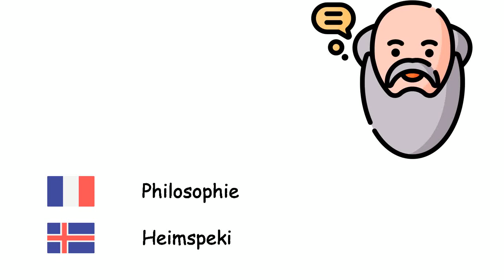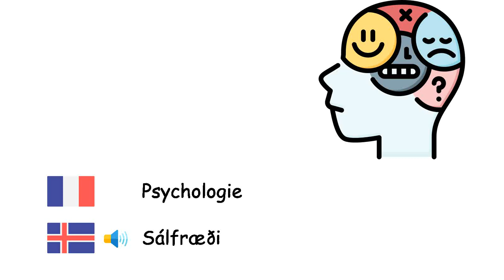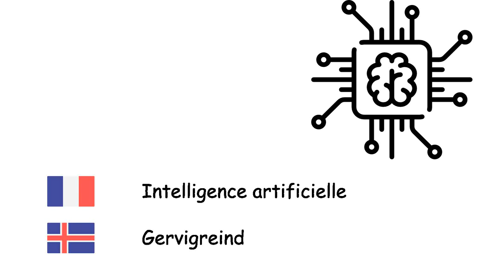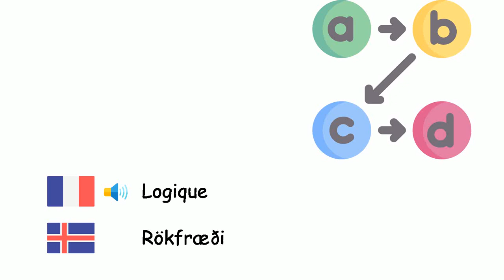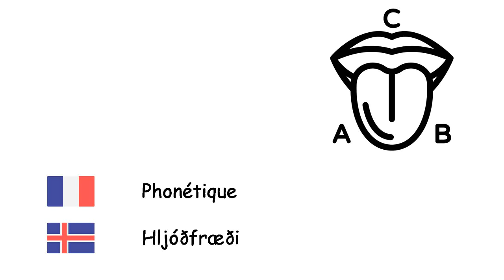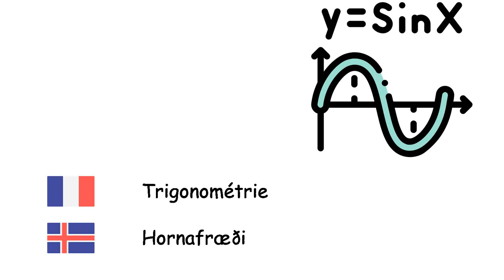Discipline scientifique (Islandais) (fr-is)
ði